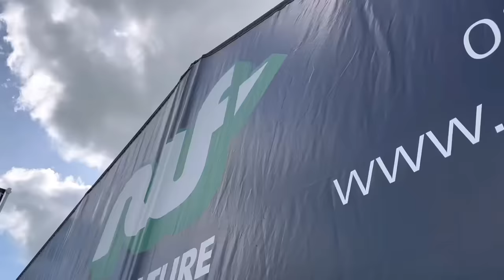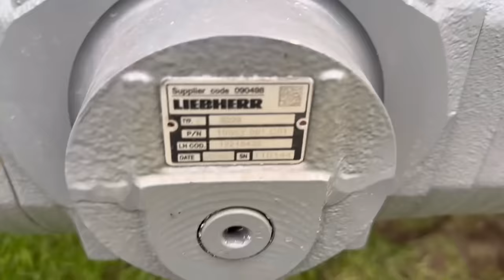SOME SMART TRACTORS AT WESTMORLAND SHOW VISIT ON BACKBRITISHFARMINGDAY AnswerAsAPercent 1275